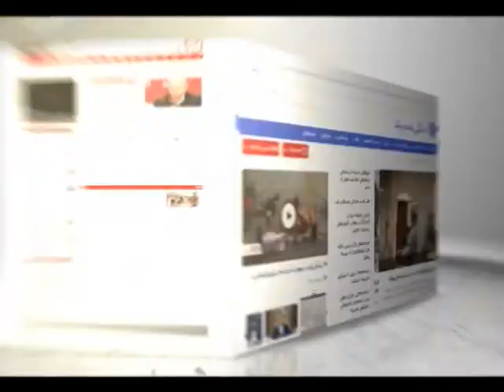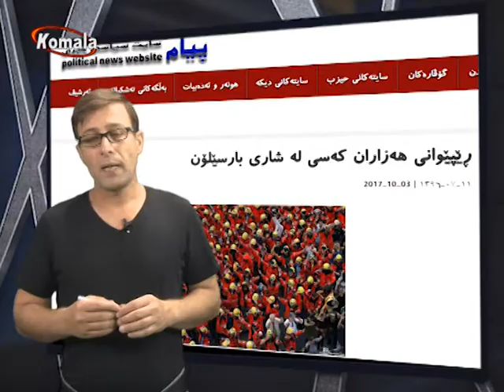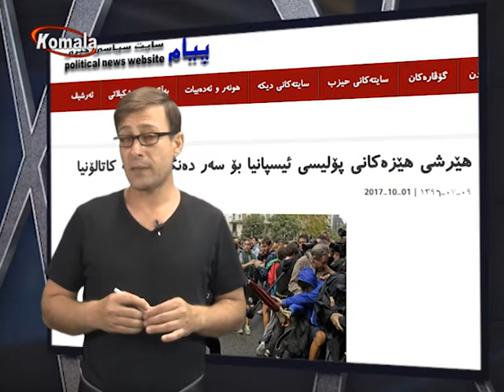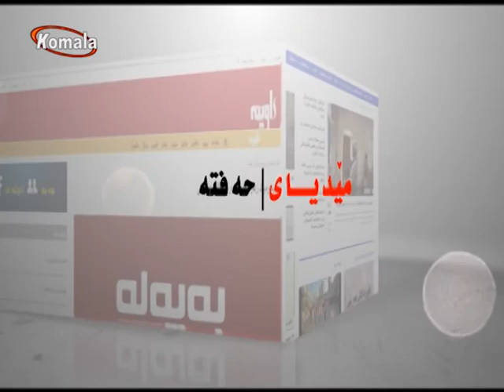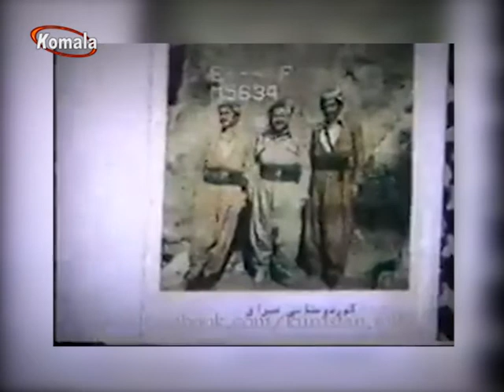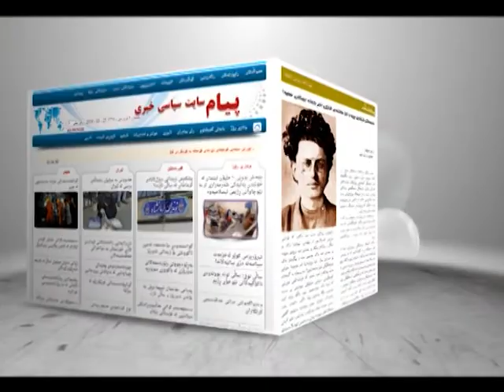میدیای حه فته 16.7.96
میدیای حه فته